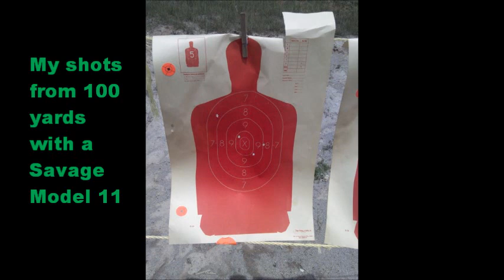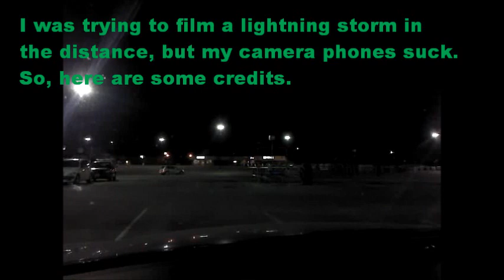Shooting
Just shooting stuff. Literally.